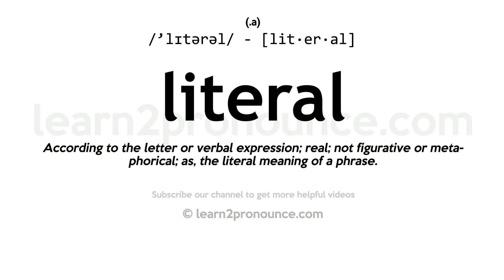Pronunciation of Literal | Definition of Literal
Literal pronunciation | How to pronounce Literal in English?
/`lɪtərəl/
Meaning of Literal | What is Literal?
(1) (adjective) being or reflecting the essential or genuine character of something; (2) (noun) a mistake in printed matter resulting from mechanical failures of some kind; (3) (adjective) avoiding embellishment or exaggeration (used for emphasis); (4) (adjective) limited to the explicit meaning of a word or text; (5) (adjective) without interpretation or embellishment;
What is Literal | Literal meaning and definition?